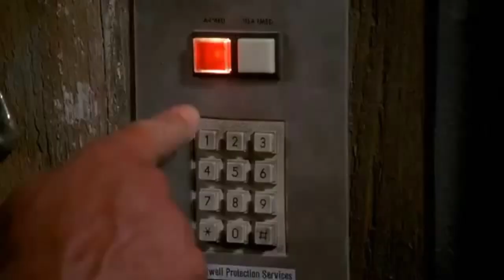Dillon & Bennett In Matrix's Shed